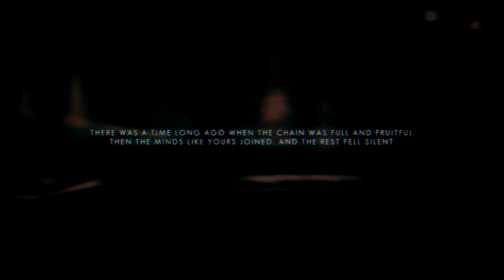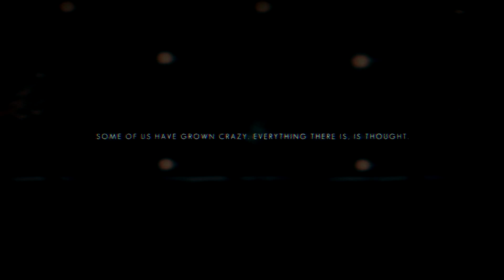Let's Play - The Swapper - Part 5 - Planetary Survey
Welcome to my let's play of The Swapper, a 2-D puzzle platformer featuring a clone ray gun!

The Swapper was developed by Facepalm games